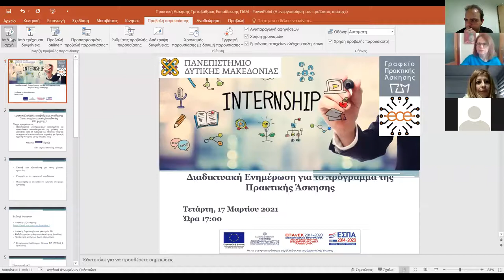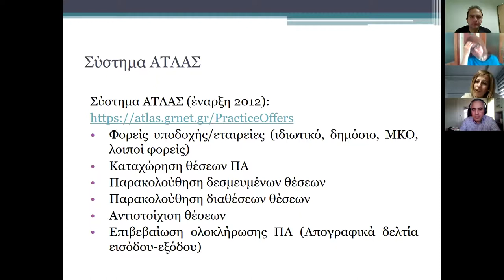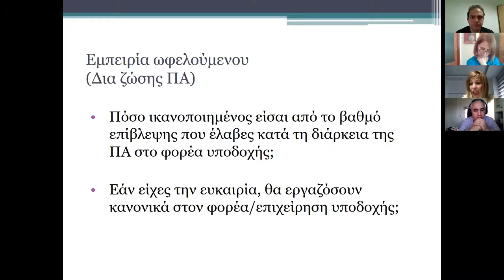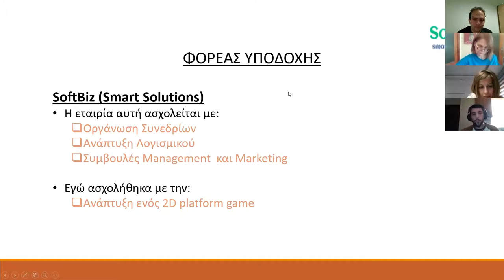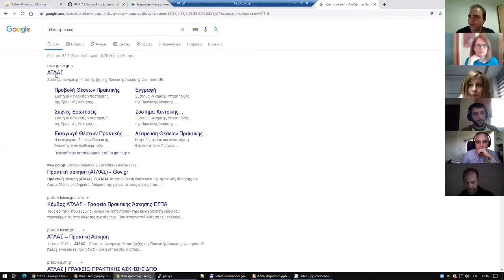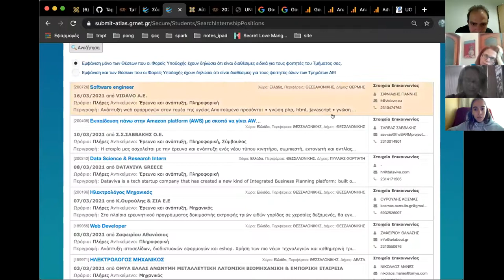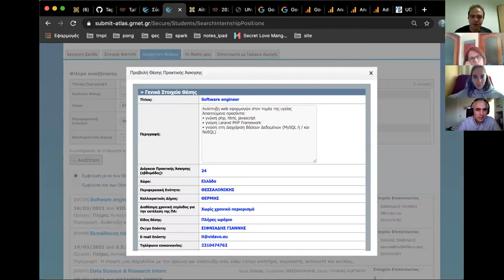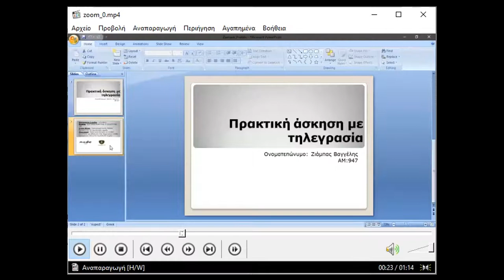2021/03 Ενημερωτική Συνάντηση για την Πρακτική Άσκηση στο TΗΜΜΥ/ΠΔΜ - Μηνάς Δασυγένης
2021/03 Ενημερωτική Συνάντηση για την Πρακτική Άσκηση στο TΗΜΜΥ/ΠΔΜ - Μηνάς Δασυγένης